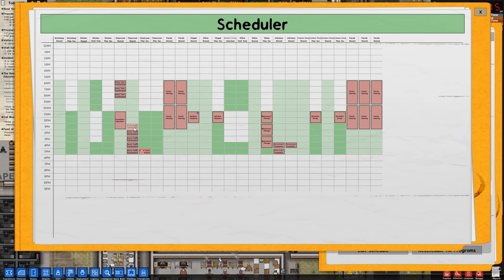Prison Architect 2.0 - Ep 52 - The Truth Is Written In Blood - Let's Play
Let's Play Prison Architect 2.0 - EPISODE 52. In this episode, we see what happens when a hidden predator strikes with great fury upon our houses...

Did you think I would spoil this for you in the description? No way. Watch the video ya noob! :)

Prison Architect is a game where you plan and design a prison from scratch, and then manage it and all the potential problems that go with it. From proper segregation to maintaining happiness within the population to prevent riots and improve rehabilitation, players in Prison Architect are tested on their abilities to solve problems before they get out of hand, while also managing a budget and growing their business.

The concept of building and managing a prison is a dark one, but Introversion Software, the creators of Prison Architect, have done an awesome job at bringing this conceptually difficult game into a lighthearted and fun environment, with fun graphics to go with it.

New Episodes will be posted here when they are edited and available, and may take different forms and pace as time goes on. A link to a full post covering the episode will be linked as the first thing in this description if available.

SAVE MONEY ON Prison Architect by buying it on Kinguin.

PC SPECS:

MB: ASUS X99-Deluxe/3.1
CPU: Intel i7-5930K OC @4.2ghz
Cooler: Corsair H100i GTX Liquid Cooler
RAM: 32GB G.Skill Ripjaws V series DDR4
Video Card: Asus Geforce GTX 980ti Matrix Platinum (6GB)
PSU: Corsair 1000W 80+ Platinum
Storage: 2X Sandisk SSDs = 1.3TB total